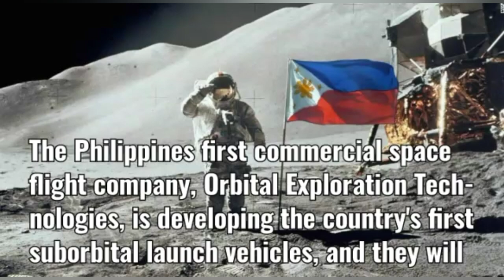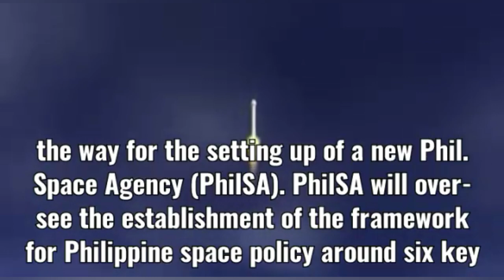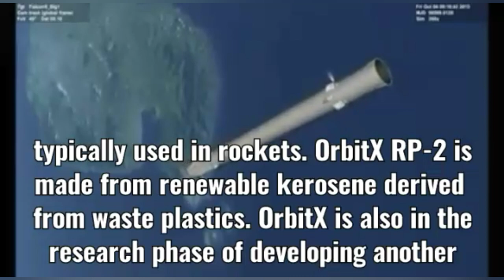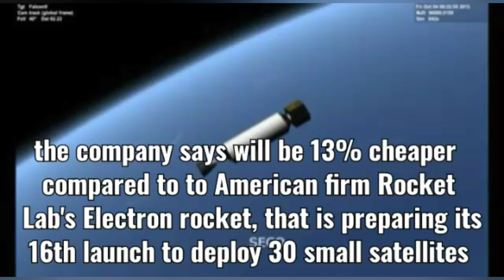ORBITAL EXPLORATION...PHILIPPINES FIRST ROCKET COMPANY WILL USE LOW-COST ROCKET FUEL INTO SPACE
The Philippines first commercial spaceflight company, Orbital Exploration Technologies, is developing the country's first suborbital launch vehicles and they will  be powered by renewable, low-cost fuel made from waste plastics.